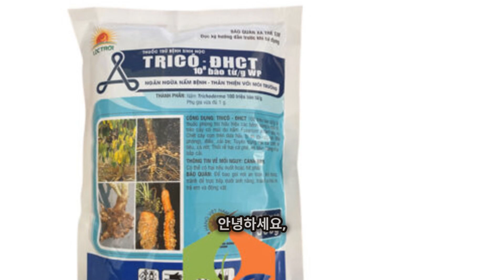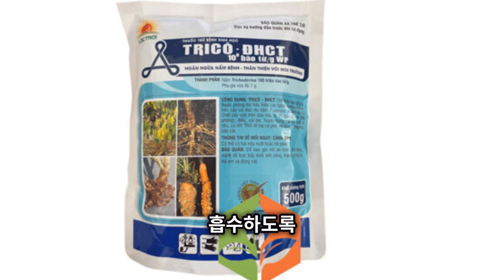TRICÔ ĐHCT – NẤM ĐỐI KHÁNG TRICHODERMA TIÊU DIỆT NẤM BỆNH GÂY HẠI CÂY TRỒNG...hotline:0919817033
THÀNH PHẦN TRICÔ – ĐHCT
Nấm Trichoderma spp. 100 triệu bào tử/g.

Phụ gia vừa đủ 1g

CÔNG DỤNG TRICÔ – ĐHCT
TRICÔ – ĐHCT  100 triệu bào tử/g là thuốc phòng trừ hữu hiệu các bệnh vàng lá thối rễ trên cây có múi do nấm Fusarium solani gây ra: Chết cây con trên dưa hấu, bí đỏ ( bí rợ) , lạc ( đậu phộng), điều, cải bẹ;

TRICÔ---ĐHCT-sưng-rễ

Tuyến trùng hại cà phê, hồ tiêu, cà rốt; thối rễ hại cà phê, hồ tiêu; sưng rễ hại bắp cải.

TRICÔ---ĐHCT-tuyến-trùng

HƯỚNG DẪN SỬ DỤNG TRICÔ – ĐHCT

TRICÔ-500GR

Bắp cải: Sưng rễ:

– Pha 5g/10 lít nước tưới cho 5m2 đất trồng (10kg/ha). Thuốc được tưới 2 lần:

+ Lần 1: Trước khi trồng.

+ Lần 2: Sau lần 1 là 1 tháng.

Cải bẹ: Bệnh chết cây con:

– Pha 50g/ bình 25 lít. Lượng nước phun 500 lít/ha. Phun khi bệnh mới xuất hiện

– Phun lặp lại khi cần thiết.

Dưa hấu, bí đỏ, lạc ( đậu phộng): Bệnh chết cây con:

Cây có múi: Bệnh vàng lá thối rễ

Điều: Bệnh chết cây con:

Tưới vào gốc: Pha 5g/ 10 lít nước tưới cho 5m2 đất trồng ( 10kg/ha), kết hợp với phân hữu cơ 0,5 – 2kg/m2. Sau 1-2 tuần bón thêm phân NPK  tỉ lệ 1:3:2 để tăng hiệu quả phòng trừ bệnh cho cây.

Phun trên lá: Pha 20 – 40g/ bình 8 lít ( kết hợp chất bám dính)

Cây con: Pha 5g/ 10 lít nước, tưới cho 15 – 50 bầu.

Cà phê: Bệnh thối rễ:

Pha 5- 10g/ 10 lít nước tưới cho 1 gốc. Xử lý khi bệnh vừa chớm xuất hiện.

Kết hợp bón phân hữu cơ 1 – 3kg/ gốc.

Cây con vườn ươm: 5 – 10g/ 10 lít nước tưới cho 15 – 50 bầu.

Hồ tiêu: Bệnh thối rễ:

Pha 10g/ 5 lít nước tưới cho 1 gốc. Xử lý khi bệnh vừa chớm xuất hiện.

Hồ tiêu, cà phê: Tuyến trùng:

Pha 10g/ 5- 10 lít nước tưới cho 1 gốc. Xử lý vào đầu và cuối mùa mưa.

Thời gian cách ly: Không khuyến cáo. Đối với cây cà phê, hồ tiêu, cải bẹ, cà rốt, bắp cải: 5 ngày.

Lưu ý:

– Đối với cây công nghiệp, cây ăn trái: nên phun ( tưới) phòng bệnh định kỳ 2 lần/ năm, đầu và cuối mùa mưa.

– Không nên pha trộn với các loại thuốc trừ bệnh phổ rộng khác.

– Nên kết hợp phân hữu cơ khi sử dụng Tricô – ĐHCT

– Cách pha:

+ Đổ 1 ít nước vào bình phun, cho lượng thuốc cần sử dụng vào bình và trộn